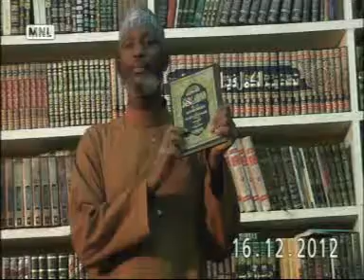Muslim 112: Sheikh Albaniy Zaria Rahimahullah